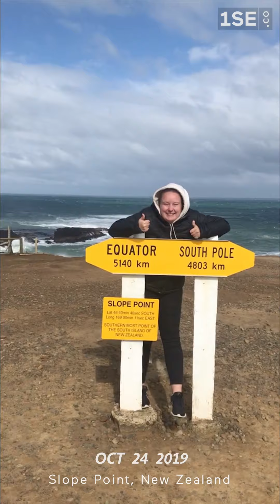1 Second Everyday - Travelling The World 🌎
This video shows 1 second of filming from each day of our travels! In chronological order we visited:
1. Vietnam
2. Cambodia
3. Thailand
4. Malaysia
5. Indonesia
6. Australia
7. Fiji
8. New Zealand
9. Scotland (back home!)